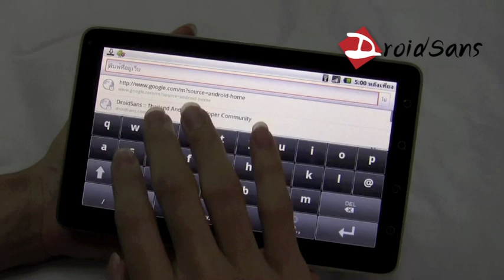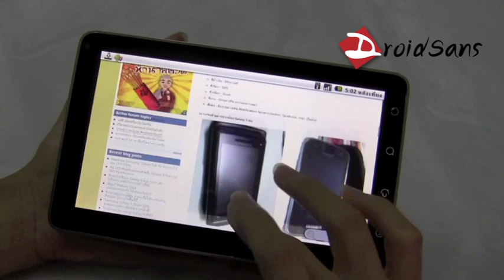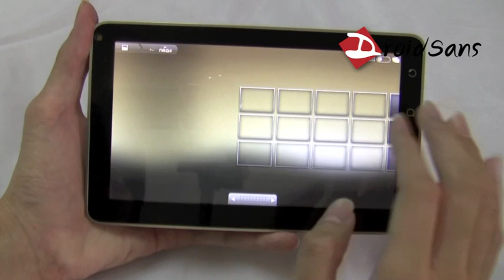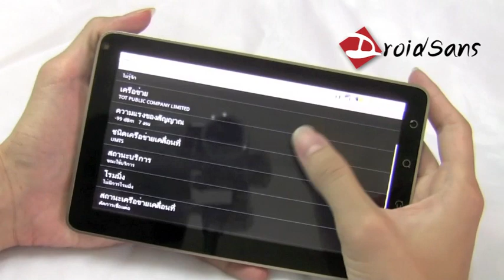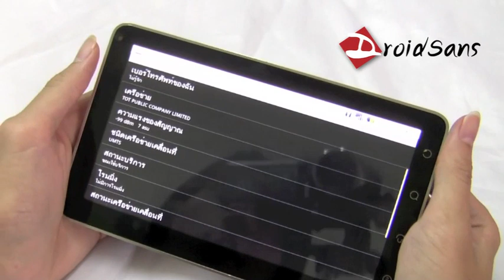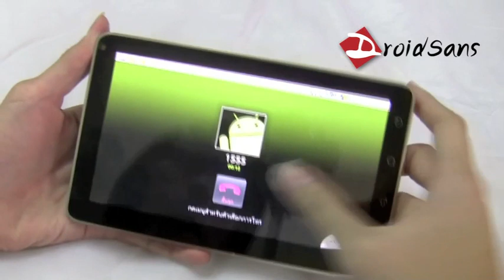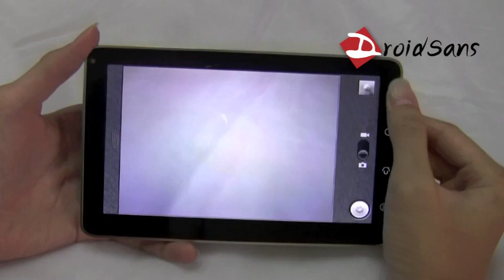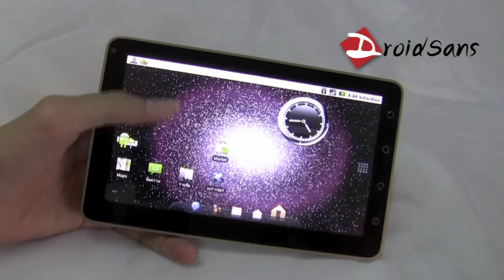WellcoM A800 Android Tablet Review Part 2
WellcoM A800 get reviewed in Thai by DroidSans

Sittiphol Phanvilai
DroidSans.com